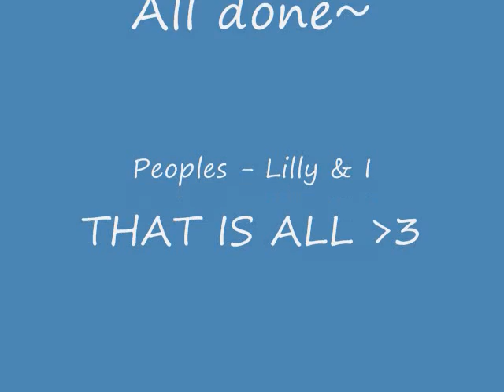Random times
Random pictures of Lilly and I (mainly cosplay)
So yeah. horrah XD
Note: Lillyh (Nicole Lalime) Has passed away. This video was created before she passed away, so she actually helped chose the pictures and loved the song.
R.I.P Nicole Lynn Lalime (Lillyh)